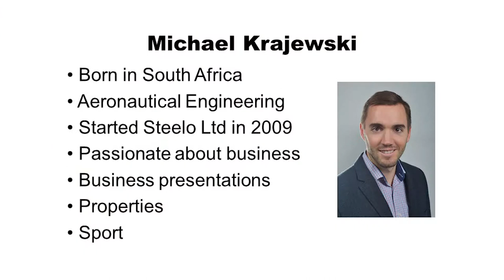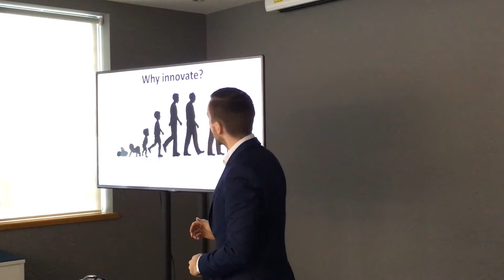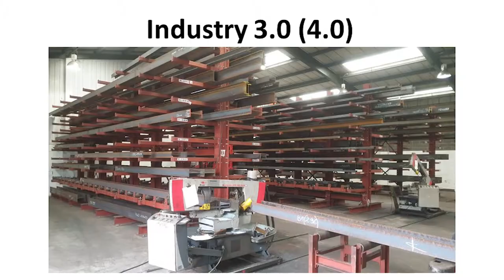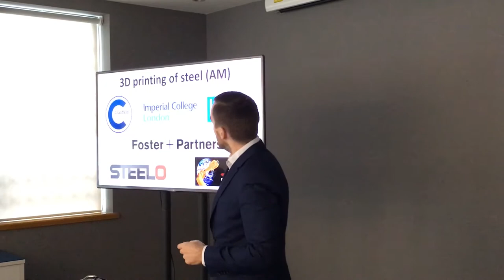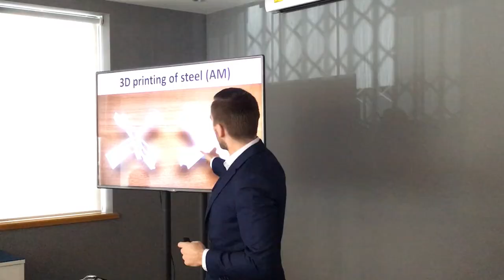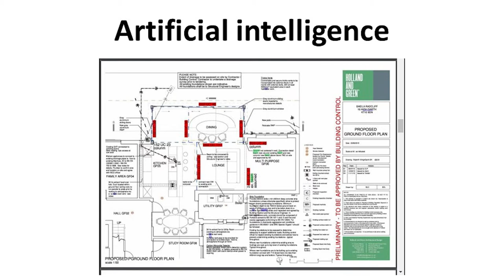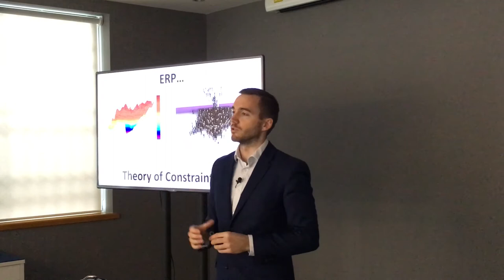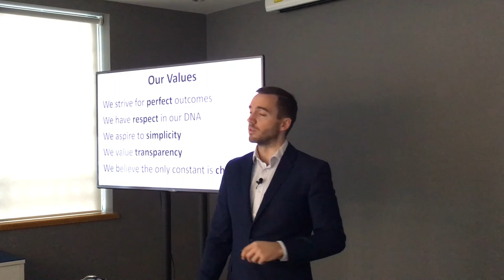Bringing steel industry in 21st century - Michael Krajewski, Steelo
Is 3D printing the future of structural steel? Can builders buy structural steel online? Why we have to innovate the industry anyway? Our CEO & founder, Michael Krajewski, was recently giving the presentation on how to bring the steel industry into the 21st Century during Digital Technology Group summit BCSA @ Trimble House, Leeds